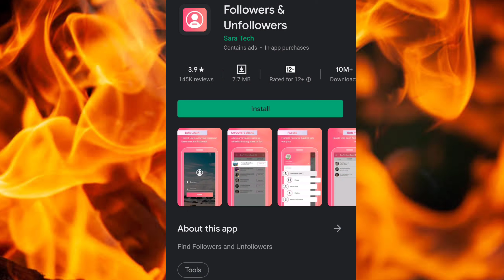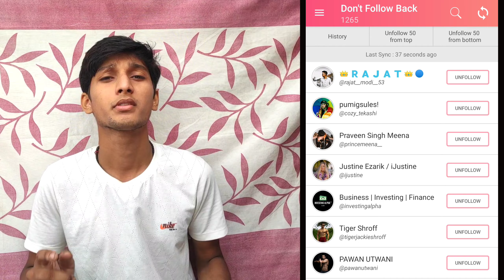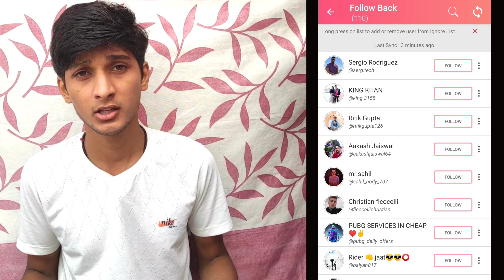How to Unfollow Everyone On Instagram At Once in Hindi (2020) | Best Unfollow App for Instagram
how to unfollow everyone on instagram at once without action block,

how to unfollow everyone on instagram at once in hindi,

App Link is given below:-

how to unfollow everyone on instagram at once without app

,how to unfollow everyone on instagram at once in hindi,how to unfollow everyone on instagram at once android,how to unfollow everyone on instagram at once without action block,how to unfollow everyone on instagram who doesn't follow you,how to unfollow everyone on instagram that don't follow back,Unfollow everyone in One Click,Instagram par sabko unfollow kaise kare

By,
      Techno Warmer